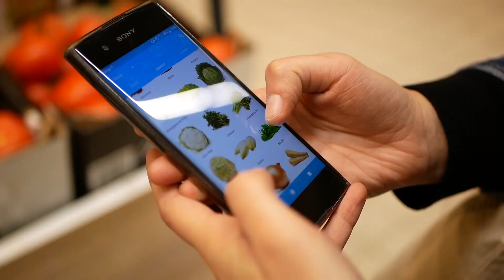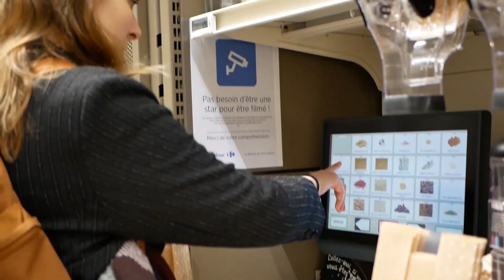Tips pour protéger la planète